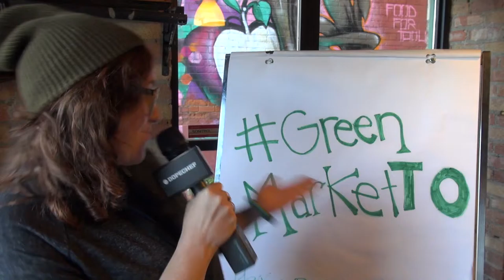GreenMarketTO Holidayz Promo Video